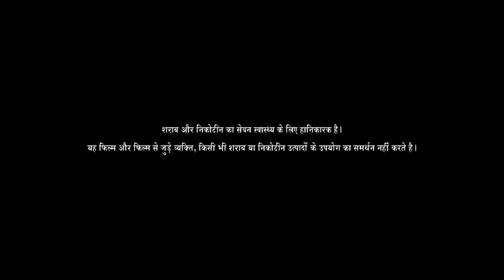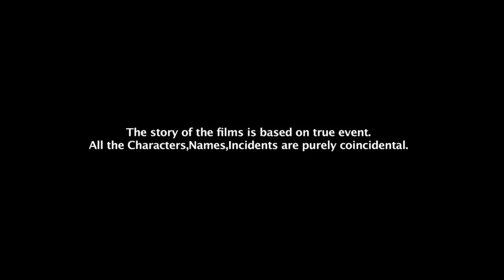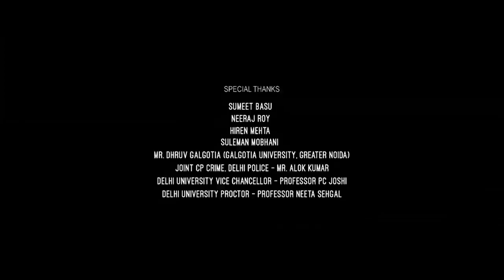Udaan Full Movie In Hindi Dubbed Suriya, Aparna Balamurali, Paresh Rawal 108